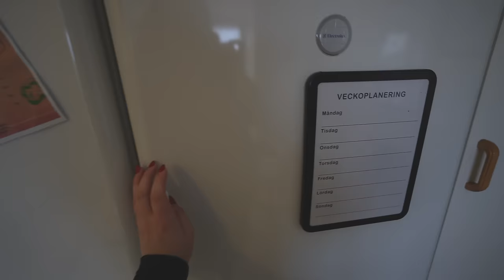AVFROSTA FRYSEN MED MIG (jag lovar, det är lite kul)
INSTAGRAM➜ towabrobeck
TIKTOK➜ towabrobeck